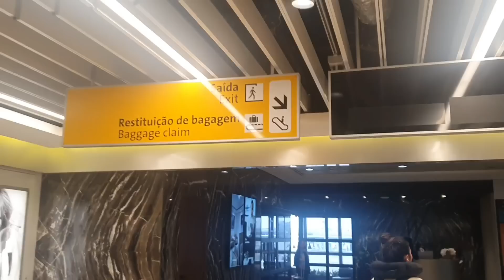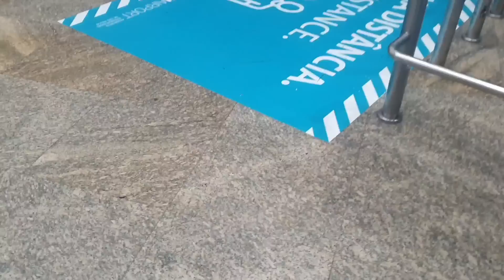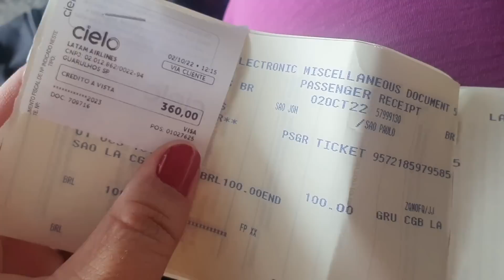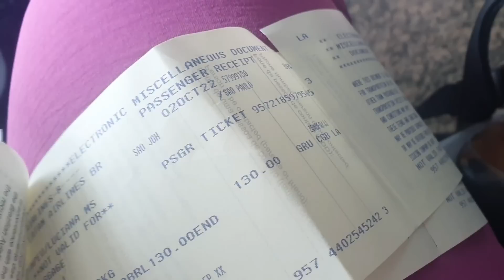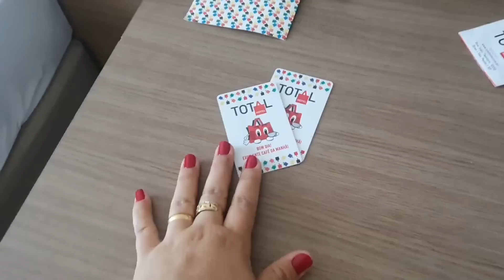VLOGÃO/VIAGEM PARA SÃO PAULO PROMOÇÃO NA LOJA E DICAS ETC..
VLOGÃO/ VIAGEM DE SÃO PAULO SOZINHA +PROMOÇÃO E VENDAS /DICAS